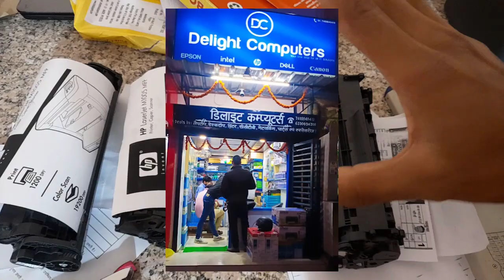how to refill cartidge hp || cartridge kaise lagaye || laser pointer se cartridge kaise nikale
आज इस वीडियो में आपको बताने वाले हैं कि आप किस तरीके से अगर आपके पास लेजर प्रिंटर है अगर आप उसमें कॉटेज नहीं लगाना चाहते हैं तो इस वीडियो को देखने के बाद आप कॉटेज लगाना बिल्कुल सीख सकते हैं और कॉटेज कैसे निकाला जाता है यह भी इस वीडियो में बताएं तो आप वीडियो को कंप्लीट देखिएगा तभी आपको समझ में आएगा और आप जब भी और कांटे निकाले तो आप सप्लाई बंद कर कर ही निकाले नहीं तो आपको लाइट लग सकता है या नहीं लाइट का झटका लग सकता है धन्यवाद